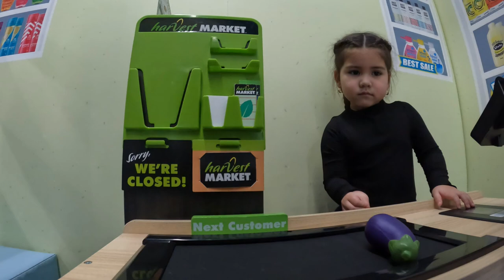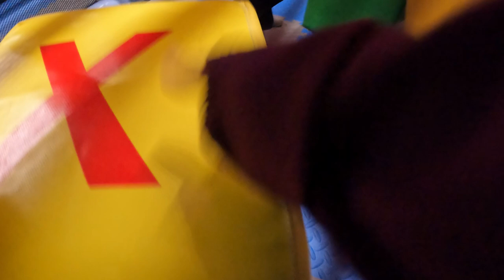Family V /CANDYLAND SHERMAN OAKS CA GoPro10 Kid videos, Los Angeles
Father and daughter trip to Candyland in Sherman Oaks CA

GoPro Media Mod (HERO11 Black/HERO10 Black/HERO9 Black)
Official GoPro Accessory
GoPro Performance Chest Mount